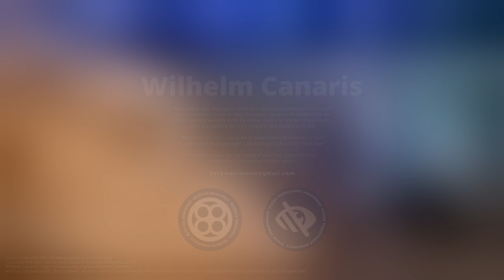Wilhelm Canaris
Wilhelm Franz Canaris  was a German admiral and the chief of the Abwehr  from 1935 to 1944. Canaris was initially a  supporter of Adolf Hitler, and the Nazi regime. However, following the German invasion of Poland in 1939, Canaris turned against Hitler and committed acts of both passive and active resistance during the war.